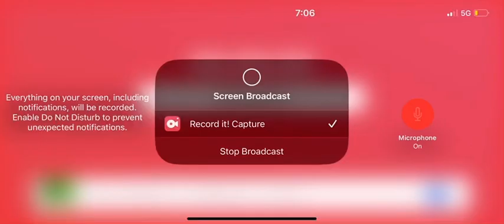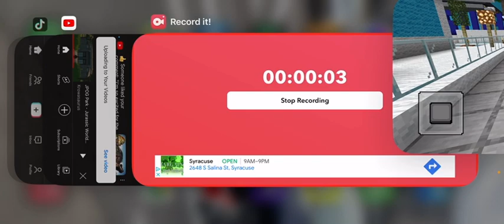City life season 4 episode 8: exploring the old side of TN City!!!